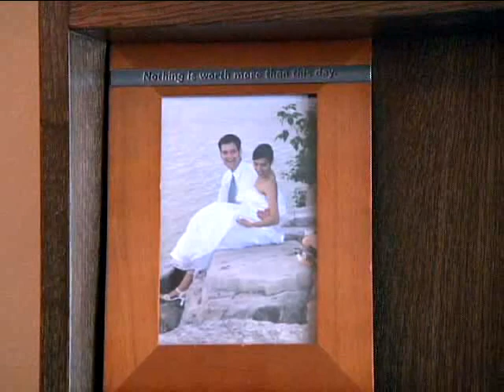Grand River Living - Uptown 21